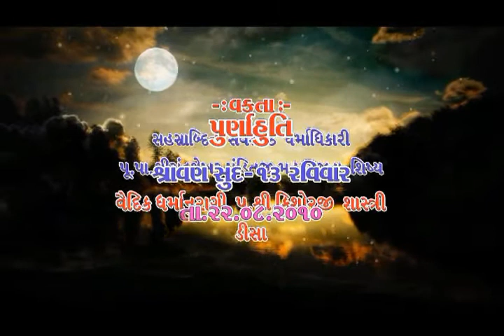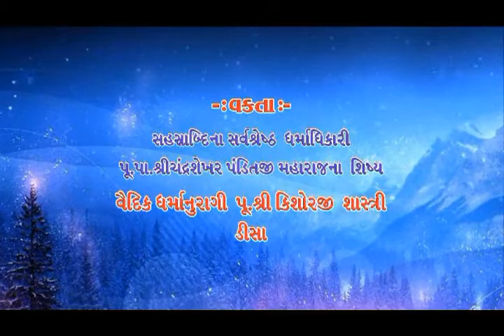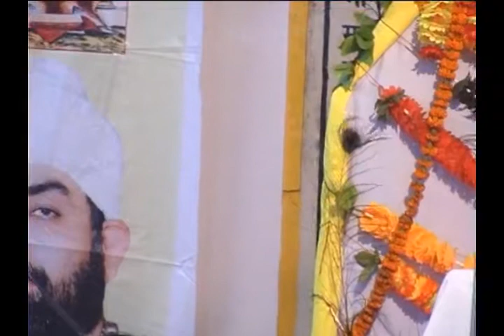શ્રીમદ્ ભાગવત સાર - જ્ઞાનયજ્ઞ,ભાગ -5, (હરિદ્વાર) Haridwar Shrimad Bhagwat Gyanyagn Part -5 (2010)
Dear all
JAY SHREE KRISHN
Haridwar Shrimad Bhagwat Gyanyagn Part – 5 (2010) shrimad bhagwat ki divy katha ka rasaswadan Ganga ke tatpar Haridwar ke saptarshi aashram me sanatan dharm prachar samiti dwara kiya gya us katha ke kuchh ansh.
parmatma ne jagat kaise banaya , vedant ki charcha , bhagwan sarv vyapt hai , bhagwan saty swaroop hai , saty kya hai ? saty ki vyakhya , bhagwat kalpvriksh hai , premi dena chahta hai , naradji ka vyasji se milan , bhagwat ki rachana ke liye naradji ki prerana, naradji ke purv janm ki katha, narad ko bhagwat prapti , nam jap ki mahima .